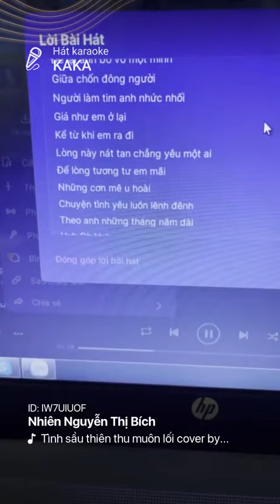Tình sầu thiên thu muôn lối cover by Nhiên Nhiên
Thích hợp với cái gì mạnh mẽ